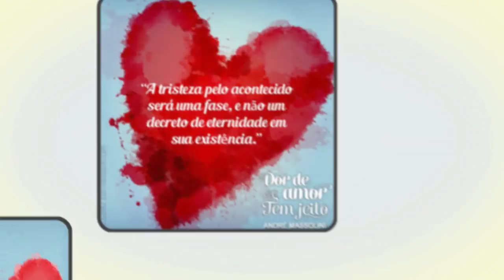Os fantasmas do CIÚMES EXAGERADO